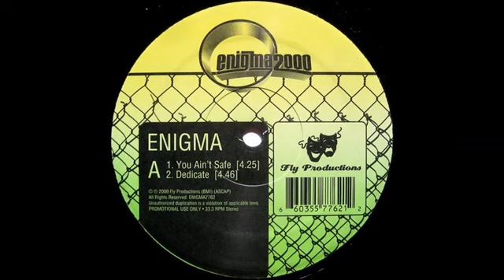Enigma - You Ain't Safe